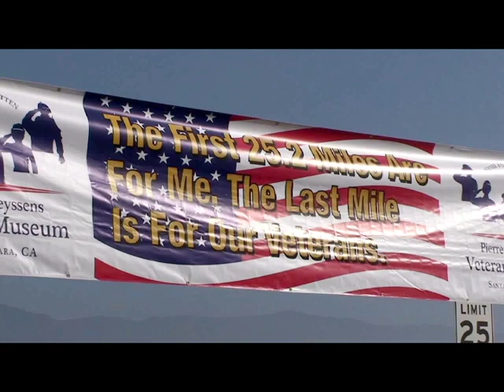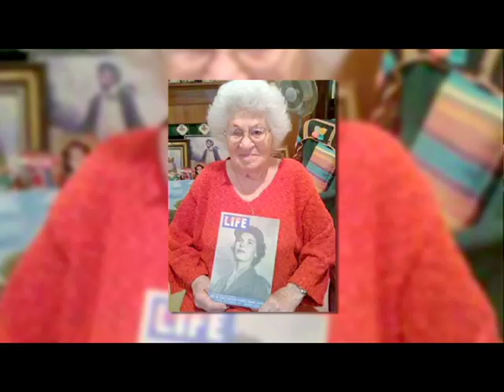South Coast Spotlight: "Veterans Day Weekend" Special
- Gain a first hand look at how the City of Santa Barbara pays tribute to their veterans in a big way. From the parade on State Street, vintage aircraft flyovers, Veterans Day Ball, and community concert, this episode of South Coast Spotlight takes you to all the excitement.